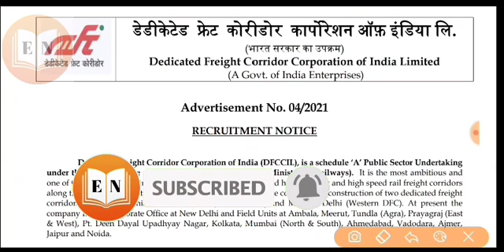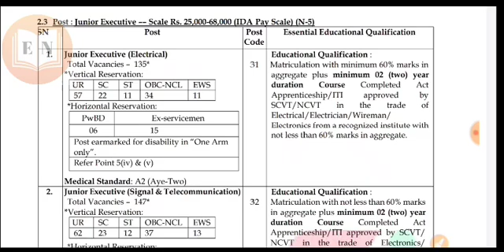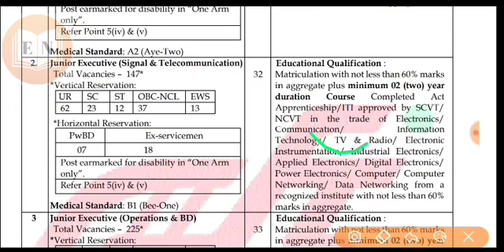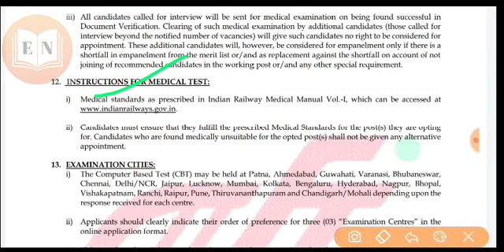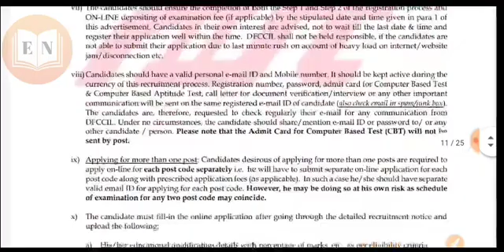DFCCIL RECRUITMENT 2021 ||dfccil vacancy 2021 || iti new vacancy dfccil 2021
DFCCIL RECRUITMENT OFFICIAL NOTIFICATION 2021 ||dfccil vacancy 2021 || iti new vacancy dfccil 2021

Telegram channel pdf  🔗🔗🔗
Exam Now Official
Technical exams previous papers pdf

dfccil new vacancy 2021
dfccil vacancy
dfccil recruitment latest news